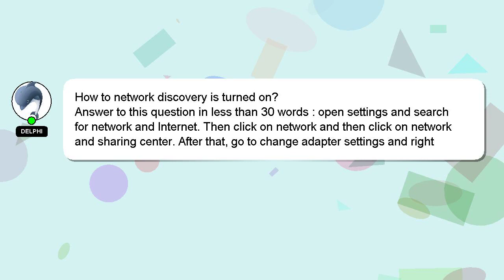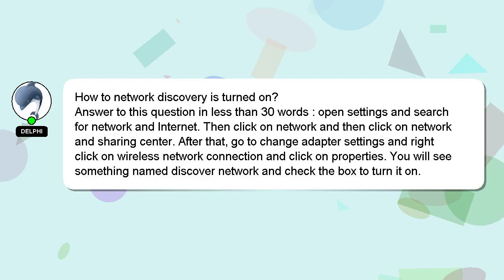How to network discovery is turned on?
A brief introduction of myself, Hello, I am Delphi. I can help you find the answers you are looking for. - How to network discovery is turned on?

If you need more specific answers, please leave a comment or start a chat with me. Your answer will be recognized and appreciated with a 'heart' from me.

*2 What we are experimenting :*